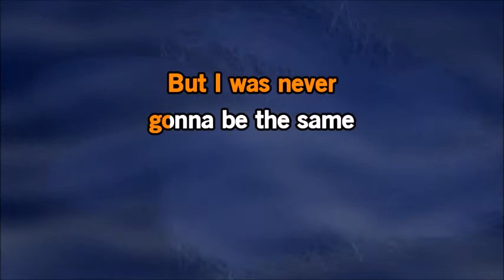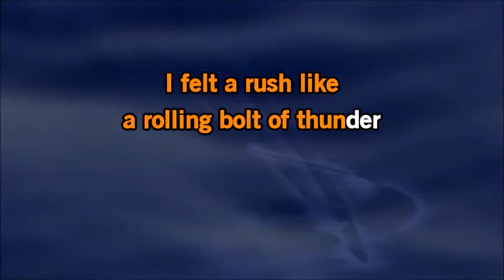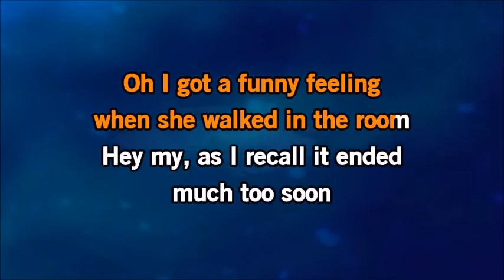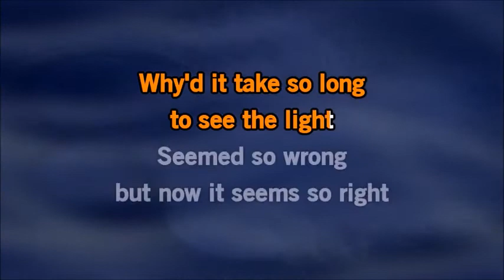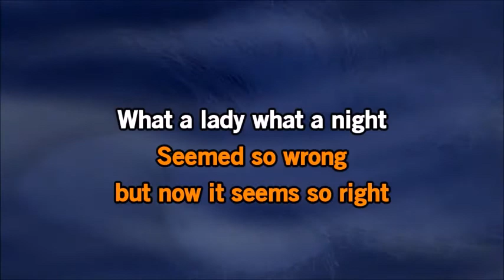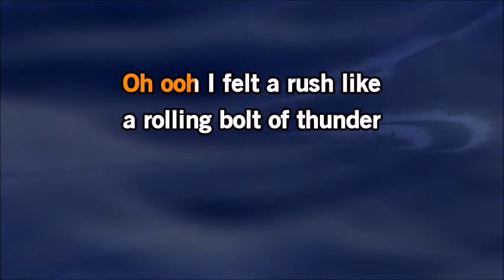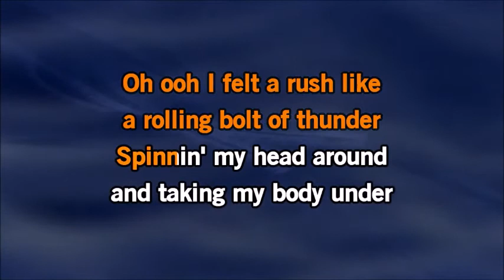(Karaoke)Oh What A Night by The Four Seasons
A instrumental song with lyrics and back-up vocals Download by(Bitter Sweet Karaoke)